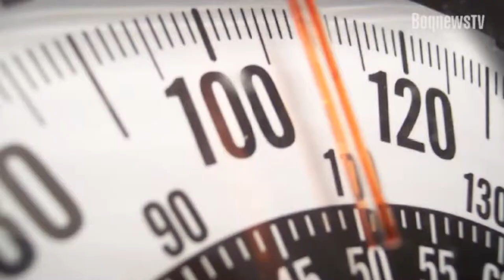BoqnewsTV - Vida+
A jornalista Nara Assunção comenta sobre a obesidade que diminuiu pela primeira vez desde 2006 no país e de idosos com depressão.